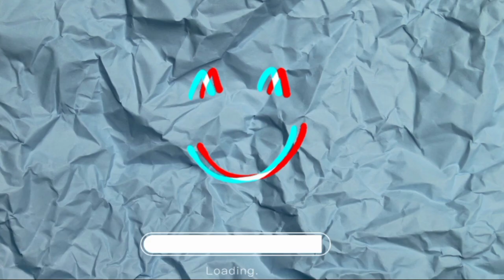ORANG MALAYSIA HERAN BANGET ❗❗ MOMENT PERTAMA KALI NAIK KERETA API EKSEKUTIF INDONESIA 🇮🇩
prod C Copyright Disclaimer under section 107 of the Copyright Act 1976, allowance is made for "fair use^ prime for purpose such as critism, comment, news reporting, teaching, scholarship, and research.